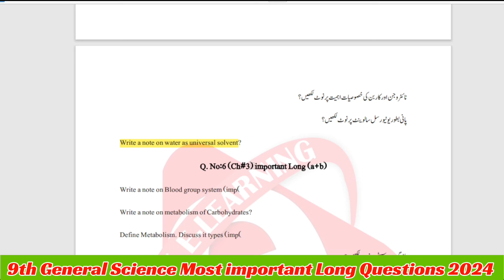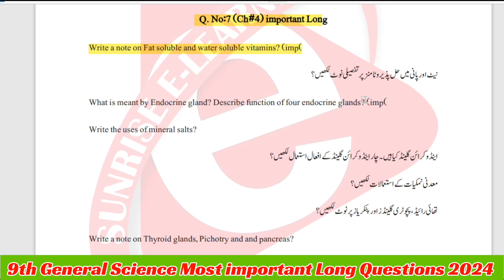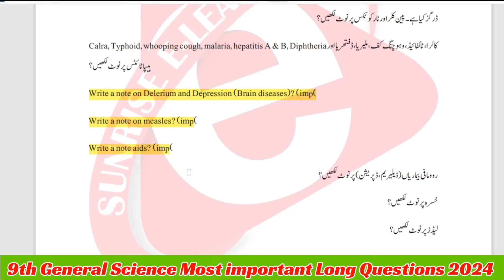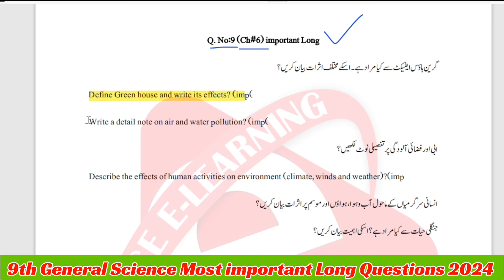9th General Science Paper 2024 | General Science Guess Class 9 | Important Long Question |Full Marks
9th General Science Paper 2024|General Science Guess Class 9|important Long Questions|Full Marks

9th Class General Science Guess Paper 2024|Passing Formula|9th G.Science New Scheme|
9th General Science Scheme and Passing formula 2024-How to pass 9th arts G.Science Paper 2024

Class 9 General Science New Pairing/Paper scheme 2024-9th General Science Paper Pattern 2024-

9th Class General Science Guess and Paper Scheme 2024-Class 9 General Science Paper 2024-Passing formula-

class 9 General Science Guess Paper exam 2024 all bise students
9th General Science Guess Paper 2024-class 9 Arts G.Science Imp short questions-Board Guess by
9th class Arts G.Science guess paper 2024,
Arts G.Science important guess paper 2024 for 9th class,
guess paper Arts G.Science 9th class 2024,
9th class Arts G.Science guess paper 2024,
Arts G.Science guess paper 9th class 2024,
Arts G.Science guess paper 2024 class 9,
Arts G.Science guess paper 2024,
9th Arts G.Science guess paper 2024,
9 class Arts G.Science guess paper 2024,
9th class Arts G.Science guess,
Arts G.Science class 9 guess paper 2024,
Arts G.Science 9th class guess paper 2024,
bise lahore 9th Arts G.Science guess paper 2024
9th Class Arts G.Science Important Long Questions 2024 for all Punjab Boards,
Arts G.Science class 9 important questions 2024,
9th class Arts G.Science guess paper 2024,
9th class Arts G.Science important questions 2024,
Arts G.Science important questions class 9,
Arts G.Science class 9 important questions,
important long questions of Arts G.Science class 9
9th class Arts G.Science guess paper 2024 urdu medium,
9 class Arts G.Science guess paper 2024,
9th class Arts G.Science guess paper 2024,
Arts G.Science class 9 scheme 2024,
pairing scheme 9th class 2024 Arts G.Science,
9 class Arts G.Science scheme 2024,
9th Arts G.Science guess Paper 2024,
9th class Arts G.Science pairing scheme 2024,
9th class Arts G.Science paper pattern 2024,
Arts G.Science scheme 2024 class 9,
9th class 2024 Arts G.Science scheme,
9th class Arts G.Science guess paper 2024,
9th class Arts G.Science guess paper 2024 urdu and English medium,
9th class pairing scheme 2024,
pairing scheme of 9th class 2024,
Arts G.Science scheme of 9th class 2024,
9th class Arts G.Science pairing scheme 2024,
9th pairing scheme 2024,
9th class Arts G.Science scheme 2024,
9th Arts G.Science pairing scheme 2024,
9th scheme 2024,9 class Arts G.Science scheme 2024,
9th physics Arts G.Science scheme,
9 class Arts G.Science scheme,
9th class pairing scheme 2024,
9th bise scheme 2024,
9th class scheme 2024,
9th punjab board scheme 2024,
Arts G.Science pairing scheme 2024,
pairing scheme of Arts G.Science 9th class 2024,
9th Arts G.Science pairing scheme,
pairing scheme 2024,
9th class scheme 2024,
9th class Arts G.Science pairing scheme 2024,
HBSA Education General Science Guess
Bcpm science Sir Waqas Nawaz ilm ki dunya
class 9 Arts G.Science guess paper 2024,
guess paper of Arts G.Science 9th class 2024,
9th class Arts G.Science important questions 2024,
9th class Arts G.Science important short questions,
guess paper 9th class 2024 Arts G.Science,
9th class Arts G.Science important long questions 2024,
9th class Arts G.Science paper 2024,